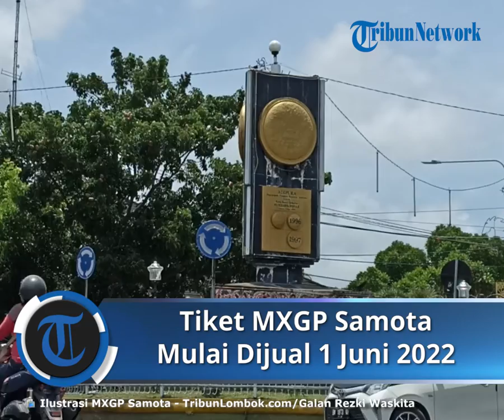Dijual Mulai 1 Juni 2022, Berikut Daftar Harga Tiket MXGP Samota 2022 dari Termurah hingga Termahal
Laporan Wartawan TribunLombok.com, Patayatul Wahidah

TRIBUN-VIDEO.COM - Penjualan tiket motocross grand prix (MXGP) Samota dirilis pada awal Juni 2022.

“Kami akan mulai menjual tiket pada 1 Juni 2022, sedangkan pelaksanaan balap tetap sesuai jadwal pada 24-26 Juni,” Komandan Lapangan MXGP Samota Ridwan Syah dalam keterangan resminya.

Untuk harga tiket MXGP Samota paling murah yaitu kelas festival yang dibanderol Rp 100 ribu.

Sedangkan untuk kelas VIP dan VVIP dipatok dengan harga jutaan rupiah.

Harga tiket MXGP Samota paling mahal seharga Rp 2 juta.

Untuk tiket VIP dan VVIP ini, tambahnya telah disediakan sebanyak 2.500 tiket dan sisanya merupakan tiket kelas festival.

“Tiket dijual online melalui tiket.com dan penjualan offline,” jelasnya.

Untuk informasi, 500 orang pembalap beserta kru MXGP terkonfirmasi bakal mengikuti balap motorcross paling bergengsi ini.

500 pembalap dan kru ini, kata Ridwan, berasal dari 19 negara.

Mengingat penyelenggaraan event yang kian dekat membuat panitia bergerak cepat melakukan persiapan sirkuit, venue, hingga infrastruktur pendukung.

Sebelumnya, pengerjaan sirkuit ditargetkan rampung pada awal Juni atau setidaknya maksimal dua pekan sebelum penyelenggaraan event dimulai.

Ridwan mengatakan event MXGP Samota ini diharapkan dapat memberikan citra positif bagi destinasi wisata yang ada di Sumbawa khususnya di Pulau Moyo, Teluk Saleh, hingga Gunung Tambora.

Artikel ini telah tayang di TribunLombok.com dengan judul Dijual Mulai Hari Ini, Segini Harga Tiket MXGP Samota 2022 dari yang Termurah hingga Termahal,
Penulis: Patayatul Wahidah | Editor: Wahyu Widiyantoro